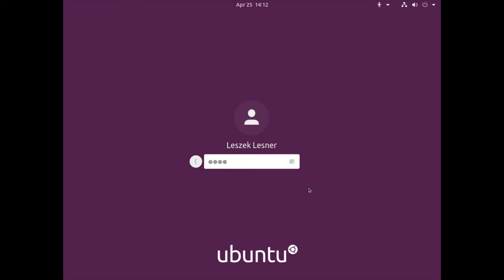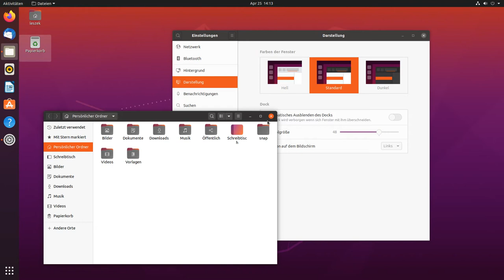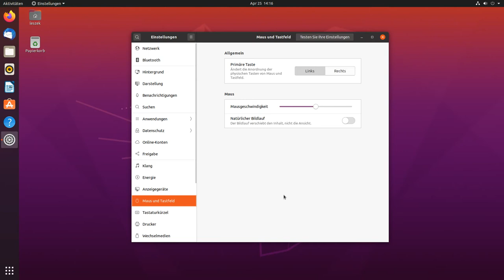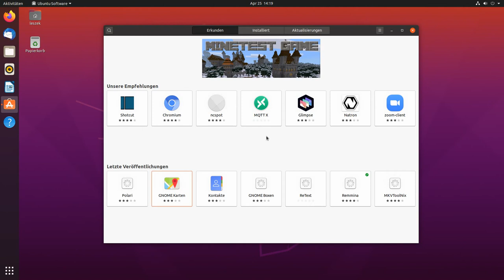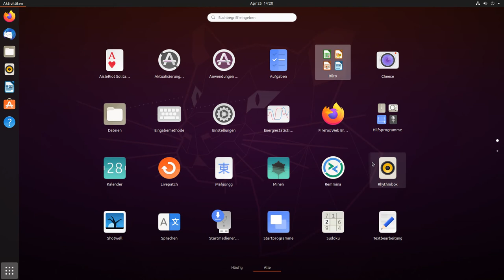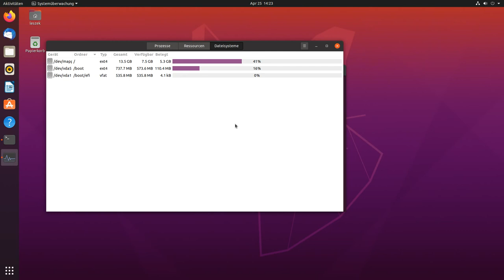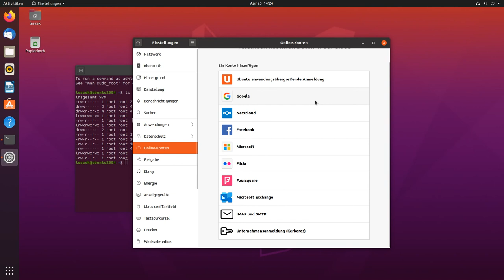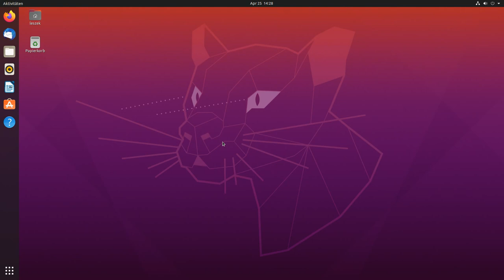Ubuntu 20.04 - Gelungenes Update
In diesem Video zeige ich euch Ubuntu 20.04, die neue Ubuntu Linux Version mit Langzeitunterstützung.

Kurzum eine ziemlich gelungenes Update, dass man allen 18.04 Nutzern empfehlen kann, wenn das Upgrade auf 20.04.1 oder 20.04.2 herauskommt.